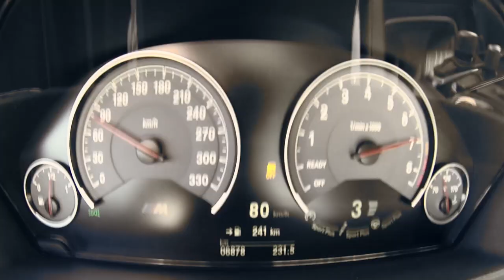ACELENEWS #48 | ACELERADOS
Salve, Acelerados! Vamos conferir o AceleNews desta semana, que começa com a comemoração de 1 ano de Acelerados no SBT! Preparamos uma montagem especial para a ocasião. Neste episódio também comentamos sobre o Jaguar F-Pace, novo Audi A5 e S5, e Nissan GTR Nismo.